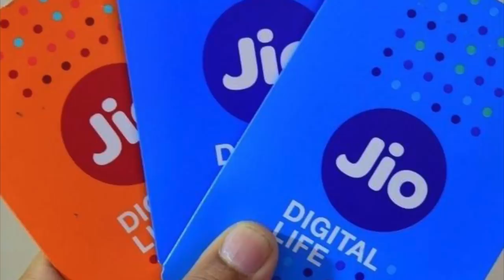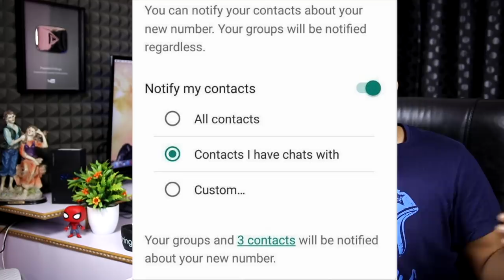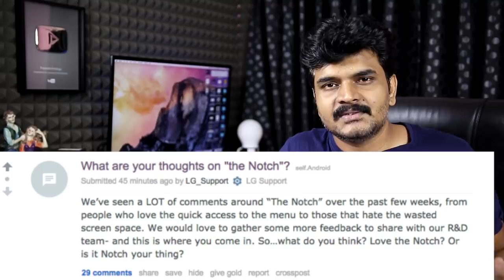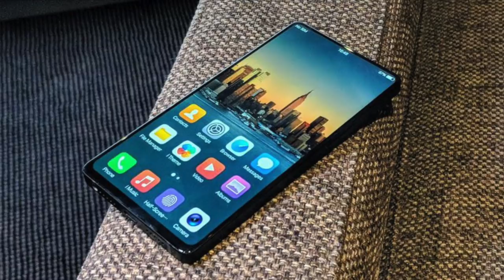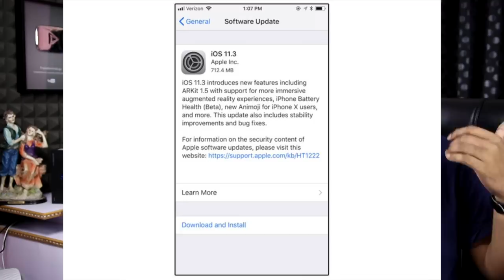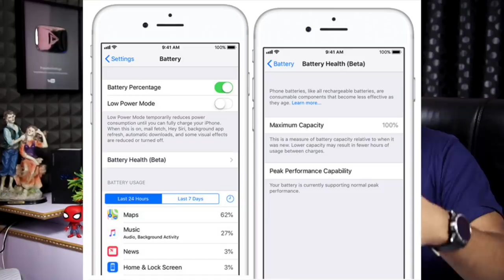technews 212 Jio Prime Membership,Whats app new feature,ios 11.3,Moto G series etc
technews 212 Jio Prime Membership extension,Whats app new feature,ios 11.3,Moto G series etc
Support me :)
My Gear
intromusic credits
artist credits:
▽ Follow DEAF KEV